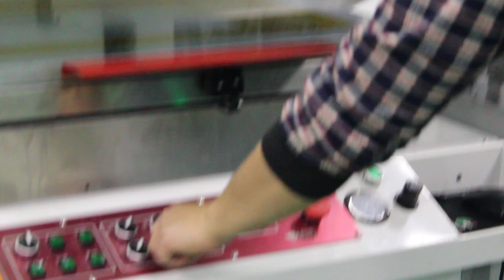high-speed, high-precision automatic sheet-fed screen printing machine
CCD Positioning Sheet to Sheet Screen Printing Press Application:
Vility’s Automatic Sheet to sheet CCD Alignment Screen Printing machine is perfect for printing electronics substrate material , such as graphic overlays, automotive dashboard, appliances panel, nameplates, flexible circuits, touch screen, aerospace label, diffuser, keyboard circuits, solar cell film,etc.